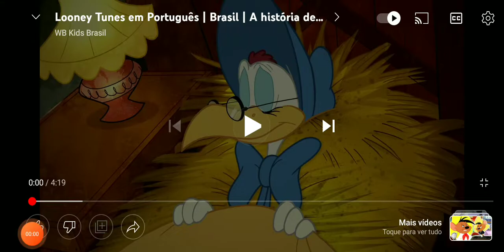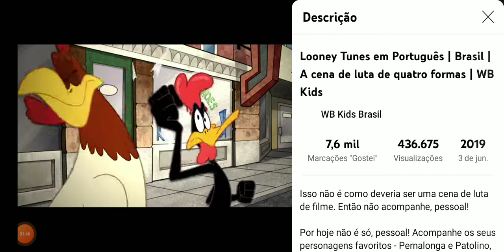avó do e o pai dele bateu nele e a vovó dele ficou com raiva do Pernalonga que ele bateu nele e